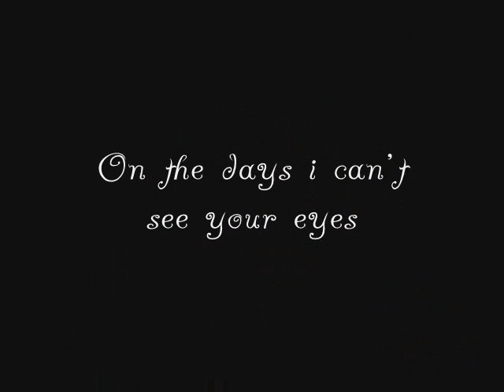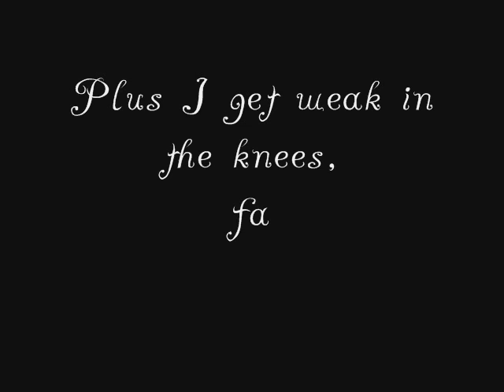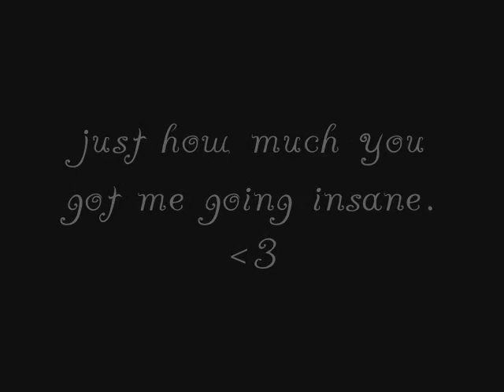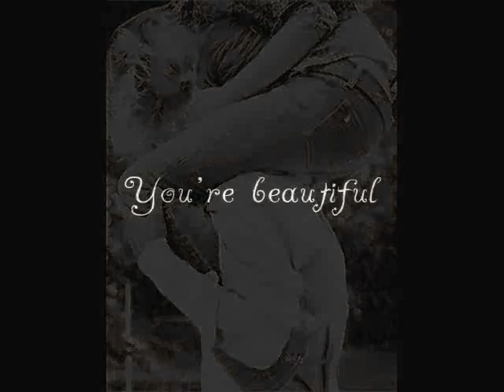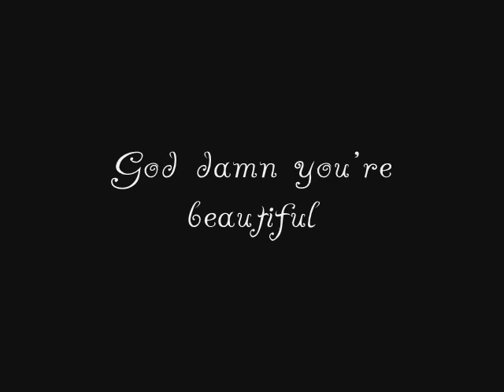for the days i know you'll be near ..♥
hab eben meinen alten Recher durchstöbert und bin auf das Video gestoßen :o wurd vor nem Monat gemacht o_ô
habs ma für ne besondere Person gemacht,die mir sehr am Herzen lag/liegt/whatever. :D
weiß echt nicht warum ich das damals nicht hochgeladen hab.vllt hatte ich keine Lust,war unzufrieden oder einfach nur schüchtern x))

Edit: mit dieser einen Person, führe ich schon nun seit Januar eine wundervolle Beziehung :)
Chester See - God damn you're beautiful